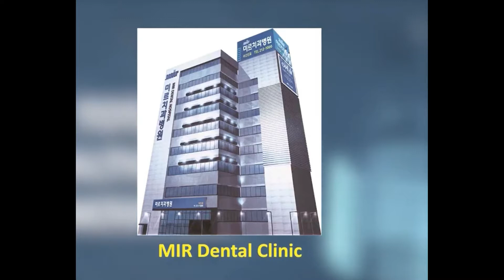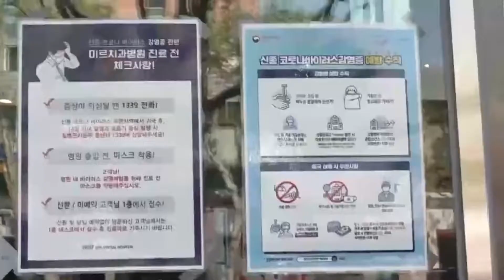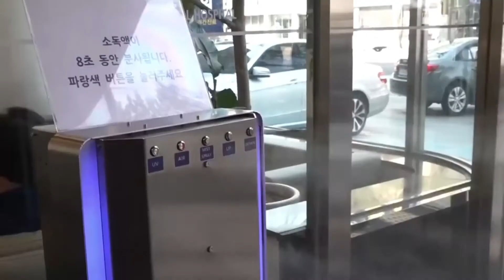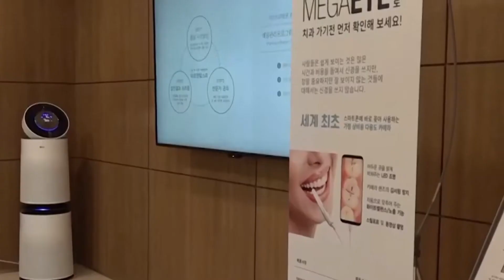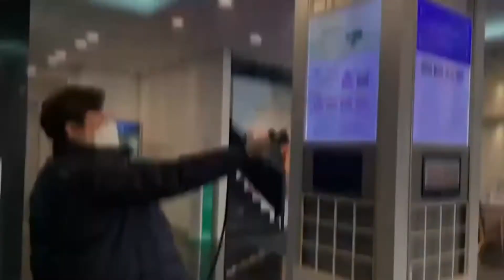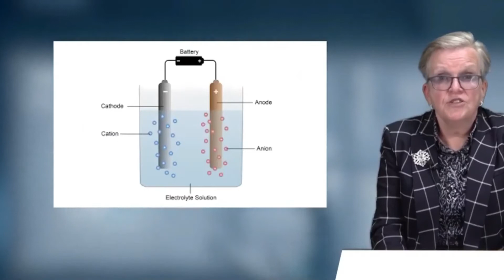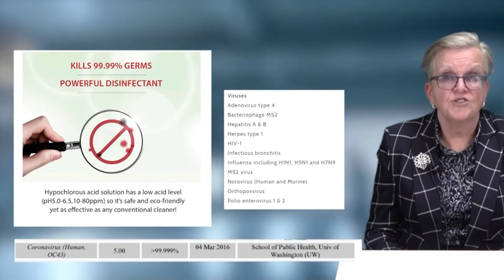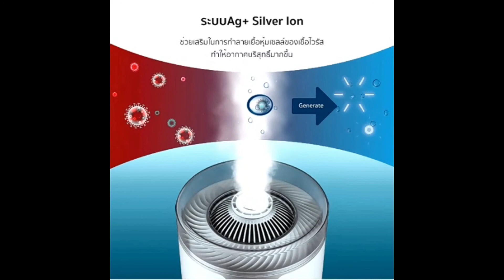กรดไฮโปคลอรัส HOCl การปกป้องผู้ป่วยจาก COVID-19 ที่ Dental Clinic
กรดไฮโปคลอรัส (HOCl) น้ำยาทำความสะอาดที่ปลอดสารพิษและทรงพลัง ช่วยพนักงานที่คลินิกทันตกรรม ต้านโควิด-19
         กรดไฮโปคลอรัส (HOCl) เป็นสารประกอบอนินทรีย์ฆ่าเชื้อแบคทีเรียที่ภูมิคุ้มกันของเราสร้างขึ้น  และมีผลกับจุลินทรีย์หลายชนิด เรียนรู้เพิ่มเติมในวิดีโอนี้